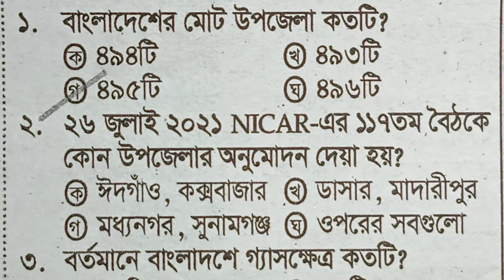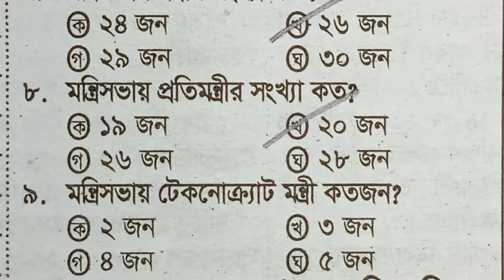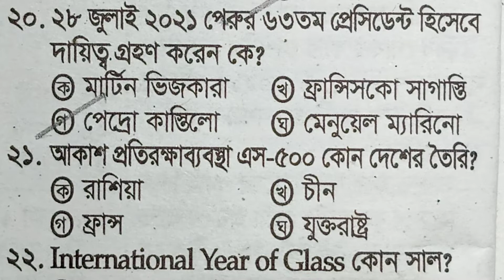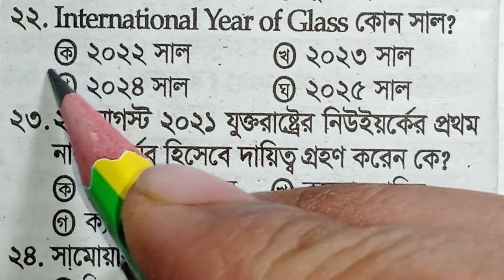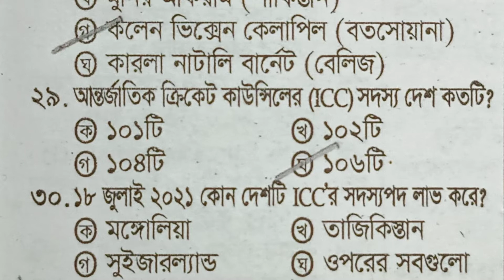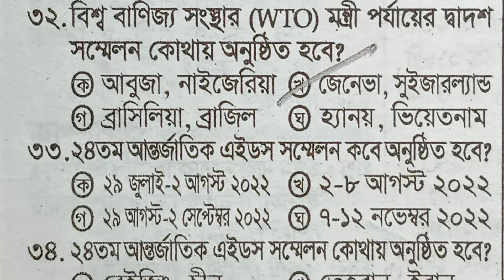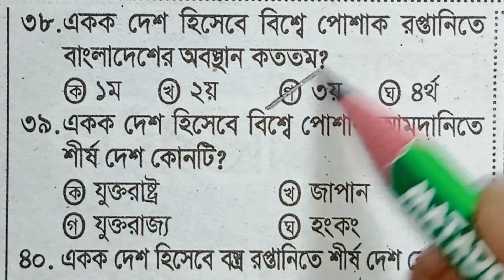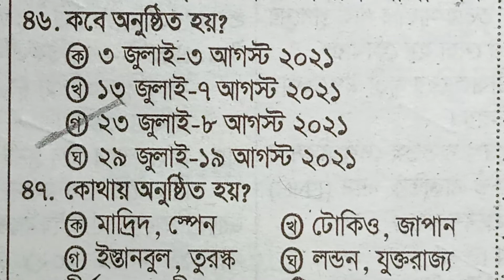সাম্প্রতিক সাধারণ জ্ঞান ২০২১।।আলোচিত সব ঘটনার আলোকে MCQ।।১ম দিন